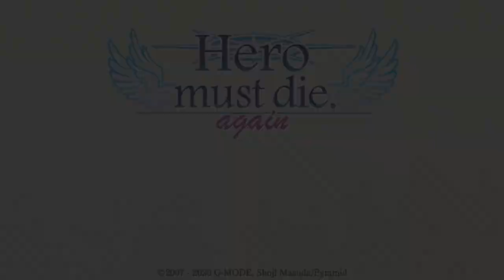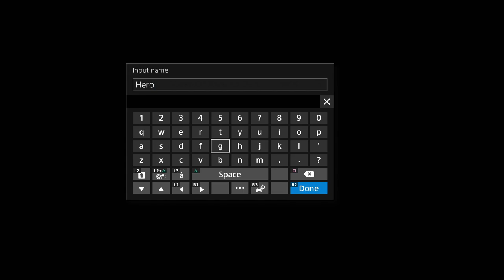Let's Try Hero Must Die. Again - You've Already Won, but at What Cost?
Buy Hero Must Die. Again on PS4

Game Description:

You are the hero, your last memory is fighting with the demon Guile and felling it, thus saving your world. However, you seem to have died in the process and now you cannot remember her, the one for which you went alone to fight the demon. Due to your great deed, the gods have given you five more days to put your affairs in order, but time will quickly take its toll and you will grow weaker as the days pass.

From renowned creator Shoji Masuda (Linda³, Oreshika) comes an epic anti-RPG about aging and death.

- Fantasy anti-RPG where the hero starts at his strongest, and grows weaker as time passes

- Over 50 different funerals (endings) depending on what the hero accomplished

- 8 unique heroines to woo, each with their own personalities and motivations. Which is the one you were protecting?

- Visit the world you have just saved, and resolve remaining problems to lead it to the best possible future